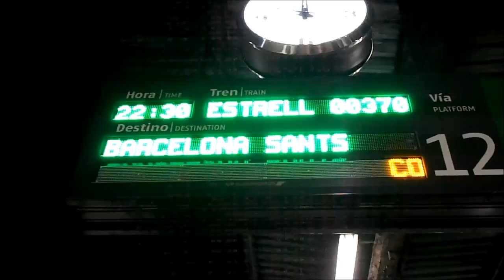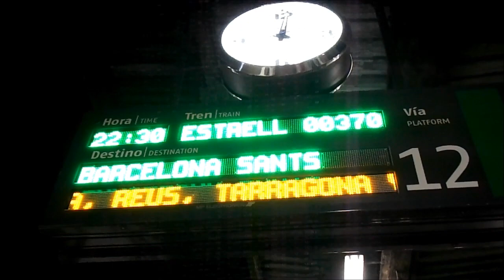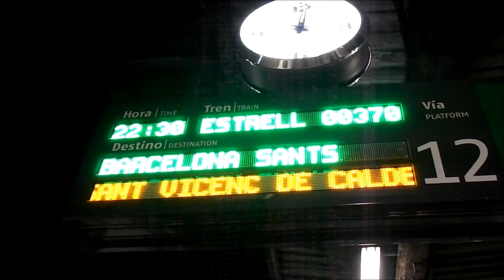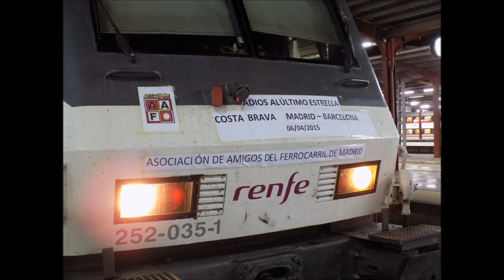Homenaje al 00370-00373 Estrella Costa Brava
Mi pequeño homenaje al Estrella Costa Brava